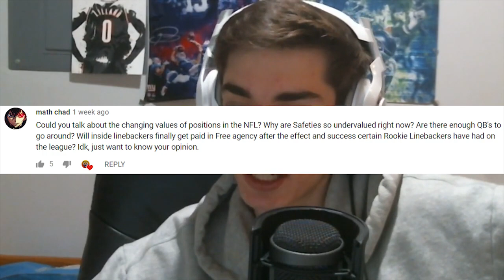7th Round Bust Podcast #4 | East West Shrine Game and the Robbing of the Saints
7th Round Bust Podcast #4 | East West Shrine Game and the Robbing of the Saints